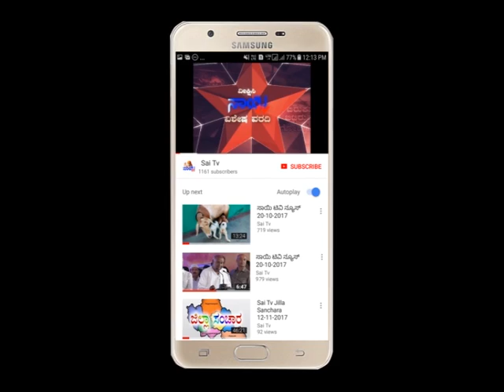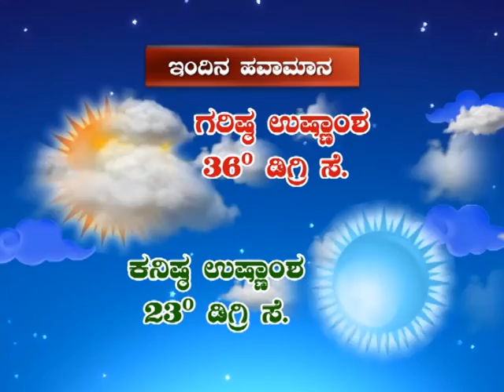sai tv mandya 11-05-2019